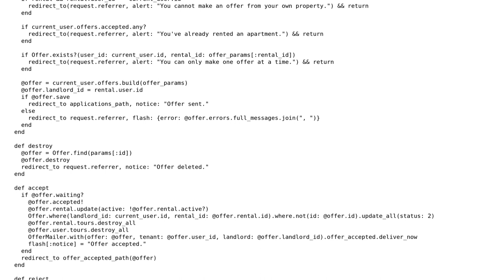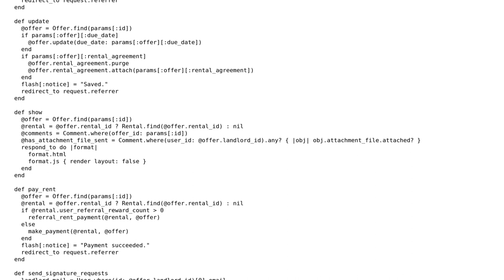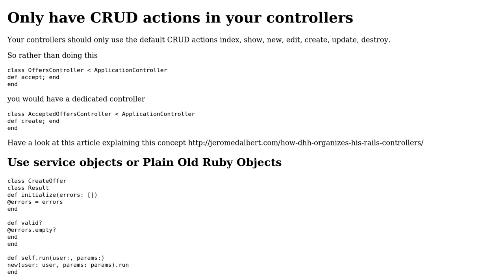Rails controller to handle offers and payments for rental housing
With thanks & praise to God, and with thanks to the many people who have made this project possible! | Content (except music & images) licensed under CC BY-SA | Music | Images & others | With thanks to user Daniel user Christian Bruckmayer user 200_success and the Stack Exchange Network Trademarks are property of their respective owners. You are responsible for your own actions.